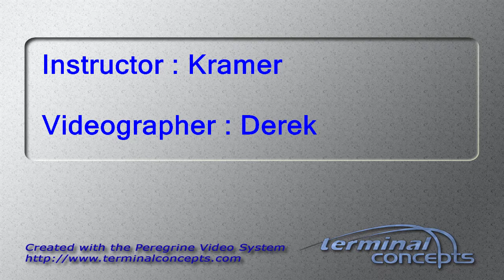Drew Coles's Tandem skydive!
Drew Coles's tandem skydive on Sunday, June 25, 2017 with Kramer at Skydive Indianapolis.  Located in Frankfort, IN, Skydive Indianapolis is THE place for tandem, AFF and experienced skydivers.  Come out and Skydive Indiana, Skydive Kentucky, and Skydive Ohio! Music: Indyca Summer daze. Recorded at azmyth studios produced by Corey Miller.